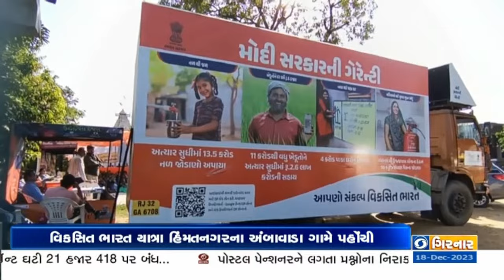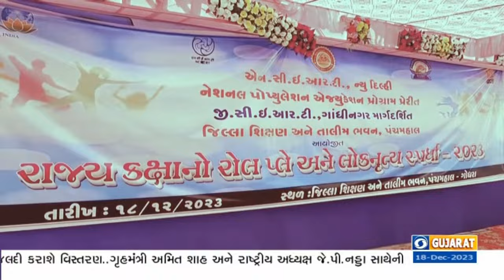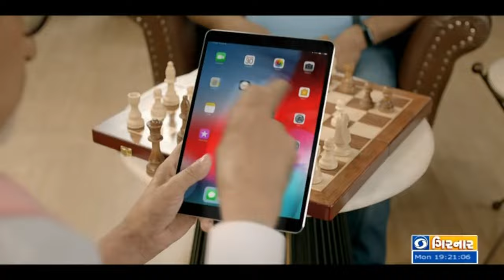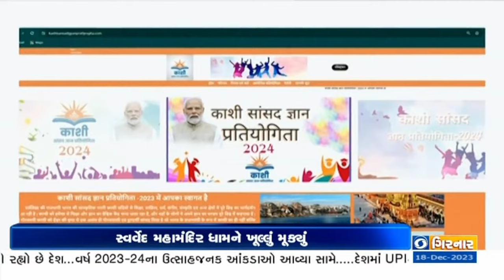DD NEWS GUJARATI | CM | SURAT DIAMOND BURSE | KHELO INDIA | PM | EVENING NEWS | 18-12-2023